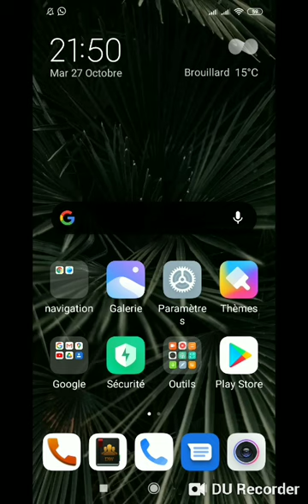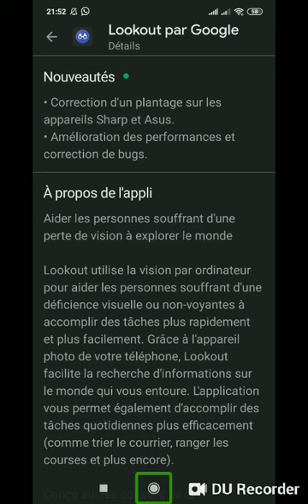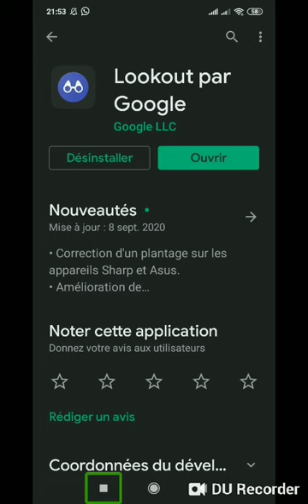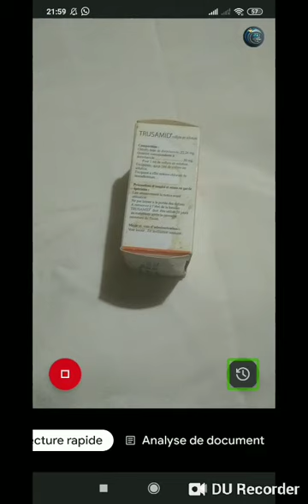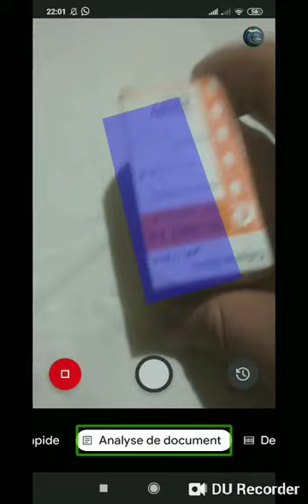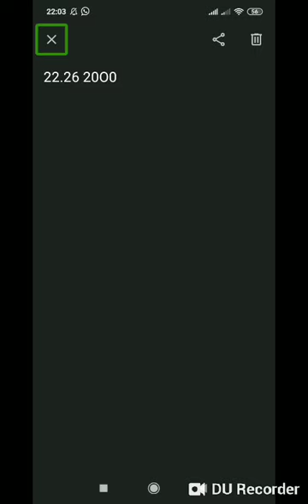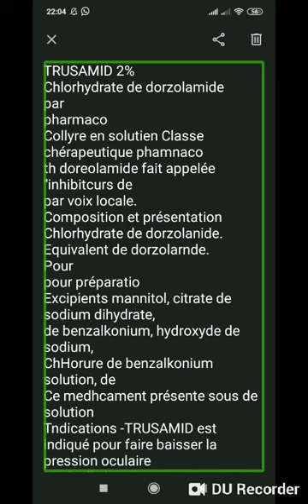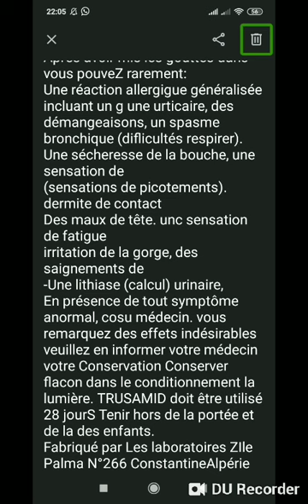أروع تطبيق لذوي الإعاقة البصرية و بدون أنترنت look out متعدد الإستعمالات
أضع بين أيديكم هذا التطبيق الذي لا تستطيع الإستغناء عنه في حياتك اليوميةو بالرغم من أنه لا يدعم العربية و هو متألق بكفاءته العالية في القراءة المباشرة  و تحليل المستندات وو استكشاف ما يحيط بك